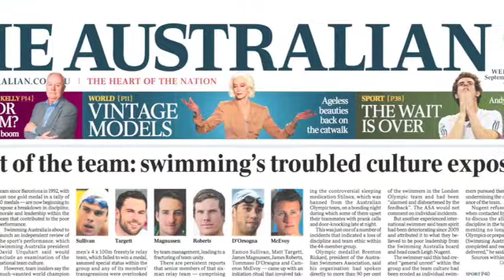Kennedy Awards 2013 WINNERS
Nicole Jeffrey - The Australian